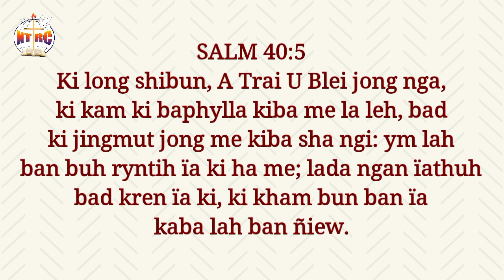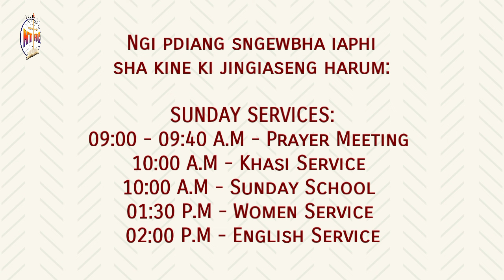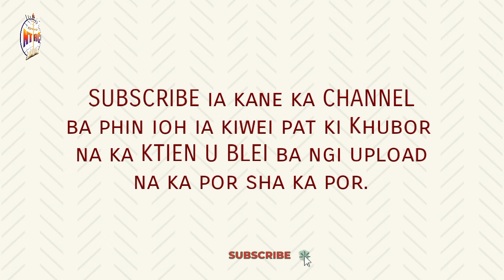Morning Manna - Ñiew ia ki kam ba bha jong U Trai | Apostle RR Khongkrom | Episode 133